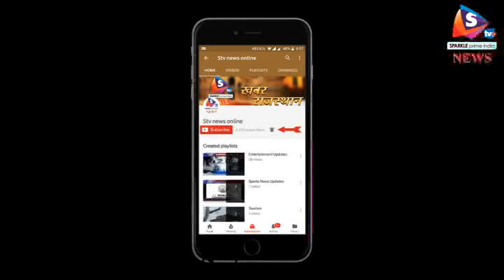राजस्थान - आंगनबाड़ी कार्यकर्ताओं का बढ़ा मानदेय, बहुप्रतीक्षित मांग हुई पूरी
मुख्यमंत्री वसुंधरा राजे ने बजट में आंगनबाड़ी कार्यकर्ताओं का मानदेय बढ़ाने की भी घोषणा की है। इससे प्रदेश की 1 लाख 84 हजार महिला मानदेयकर्मी लाभान्वित होगी। इसके अलावा हाल ही आई फिल्म पैडमेन के बाद महिला स्वास्थ्य को लेकर और जागृति आई है। इसी क्रम में सरकार सेनेटरी पैड बांटने पर करोडो रूपए खर्च करेगी।
 मुख्यमंत्री ने कहा कि अब आंगनबाड़ी कार्यकर्ता को 6 हजार, मिनी आंगनबाड़ी कार्यकर्ता को 4500 रुपये, सहायिका को 3500, साथिन को 3300 रुपये और आशा सहयोगिनी को 2500 रुपये प्रतिमाह मिलेंगे। साथ ही मुख्यमंत्री ने आंगनबाड़ी कार्यकर्ता और मानदेयकर्मियों के देय अंशदान को समाप्त करने की घोषणा की है। अब बीमा योजना के प्रीमियम की शत-प्रतिशत राशि राज्य सरकार की तरफ से वहन की जाएगी। इसके साथ ही बाल विकास परियोजनाओं में नियोजित करने के लिए 1 हजार नर्सरी ट्रेनिंग टीचर्स की भर्ती की जाएगी। मुख्यमंत्री ने यह भी कहा कि 15 से 45 वर्ष तक की ग्रामीण बालिकाओं और महिलाओं में सेनेटरी पैड वितरण के लिए 76 करोड़ रुपये खर्च किये जाएंगे।